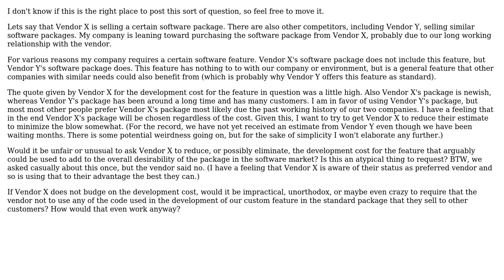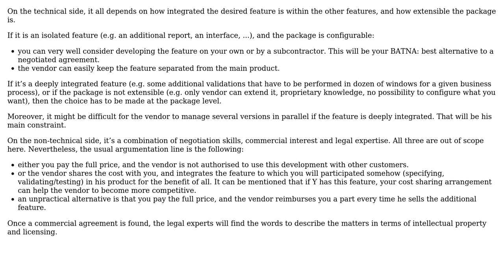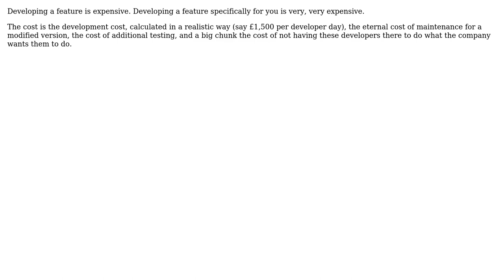What is the practicality of asking vendor to not include a specially developed feature in their...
Software Engineering: What is the practicality of asking vendor to not include a specially developed feature in their standard package offering

With thanks & praise to God, and with thanks to the many people who have made this project possible! | Content (except music & images) licensed under CC BY-SA | Music | Images & others | With thanks to user wrieedx user Joeri Sebrechts user gnasher729 user Christophe and the Stack Exchange Network Trademarks are property of their respective owners. You are responsible for your own actions.